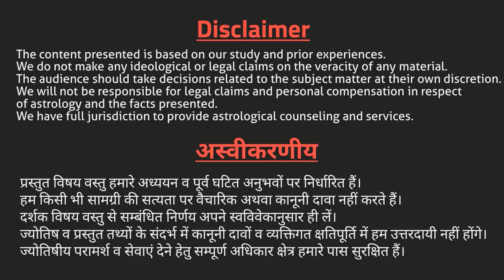चैत्र नवरात्रि भगवान श्री राम की कृपा प्राप्ति का सरल उपाय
ram mandir bhajan,
ram mandir banwana hai song,